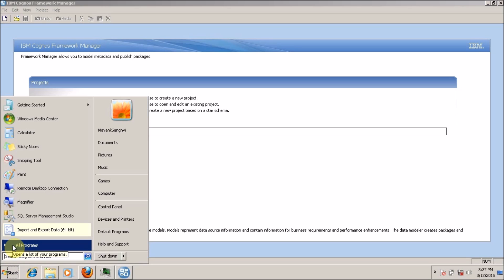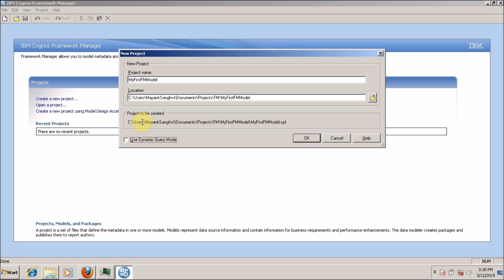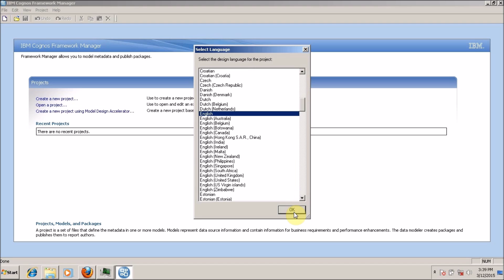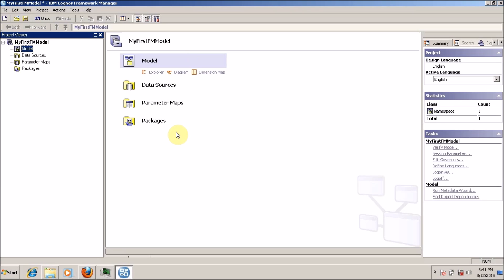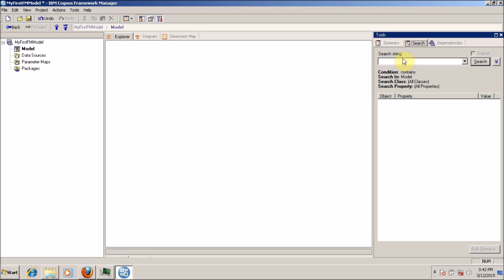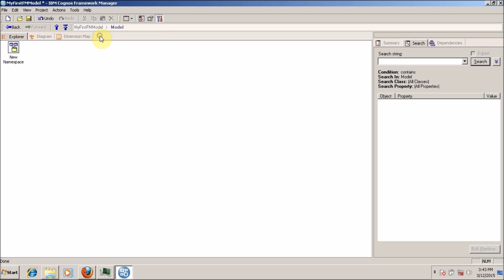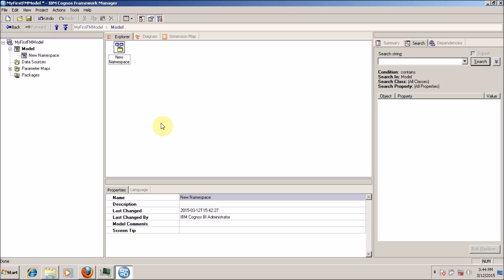Cognos Framework Manager First Project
This video is about how to create your first FM model or FM project.